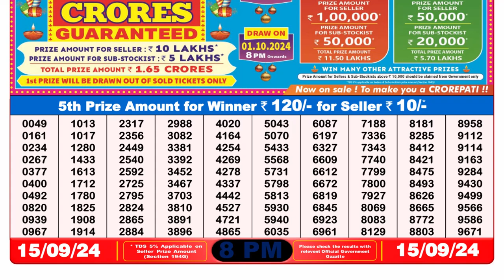🔴Lottery Sambad 8pm today 15.09.24 Nagaland State Lottery